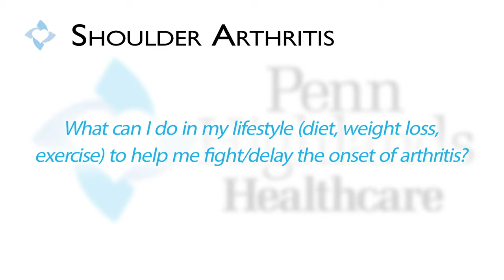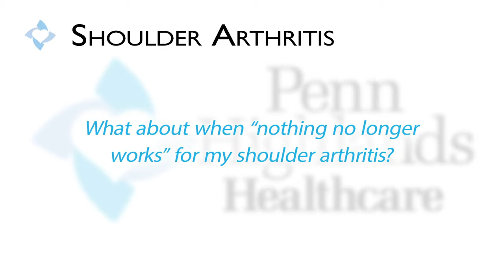Matthew Varacallo MD Patient FYI Series Shoulder Arthritis and Shoulder Arthritis Treatments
What is shoulder arthritis?  What is the difference between shoulder pain and shoulder arthritis?  Dr. Matthew Varacallo elaborates on commonly asked questions from patients regarding various types of shoulder injuries/pathologies.  What are the various types of shoulder replacements?  Should my doctor be checking an x-ray or an MRI? What is the recovery like after a shoulder replacement?  Get the answers here!